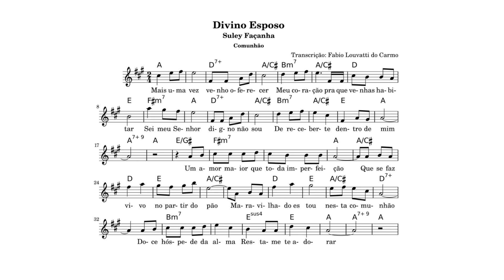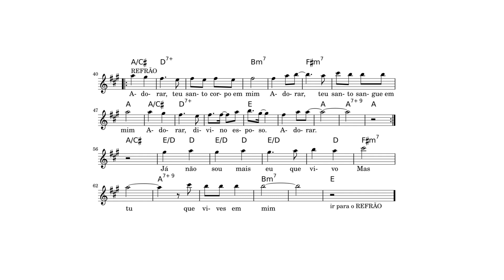Divino Esposo - Suely Façanha [Partitura][Cifra][MIDI]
PLAYLIST VÍDEOS DE DIVISÃO VOCAL

Partitura da música de comunhão "Divino Esposo", da Suely Façanha.

LETRA:

Mais uma vez venho oferecer
Meu coração pra que venhas habitar
Sei meu senhor digno não sou
De receber-te dentro de mim

Um amor maior que toda imperfeição
Que se faz vivo no partir do pão
Maravilhado estou nesta comunhão
Doce hospede da alma
Resta-me te adorar

Adorar, teu santo corpo em mim
Adorar, teu santo sangue em mim
Adorar, divino esposo (adorar)

Já não sou mais eu que vivo
Mas tu que vives em mim